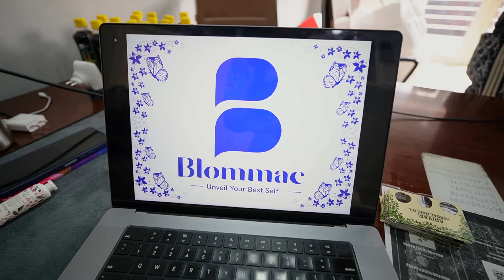Tuba ne diye diwali gifts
ABP MaxSpace, JRJF+339, Inside Singhpura Gate Amb - Chd Highway, Zirakpur, Punjab 140603

Kritika Malik:

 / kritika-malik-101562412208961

Armaan Malik:

 / malikarmaano.  .

Chirayu Payal Malik:

 / chirayupayal.  .